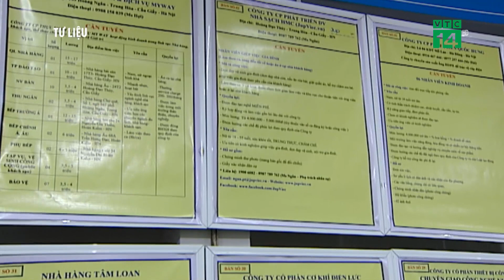2 triệu Thanh niên không có việc làm do Covid-19| VTC14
VTC14 |Theo Tổng cục Thống kê, quý 1/2021, dù số người thất nghiệp giảm, tuy nhiên dịch bệnh Covid- 19 đã khiến 2 triệu thanh niên không có việc làm.